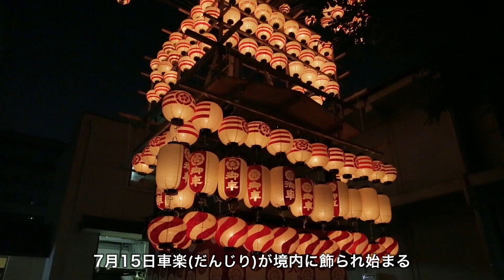名古屋三大祭と中区